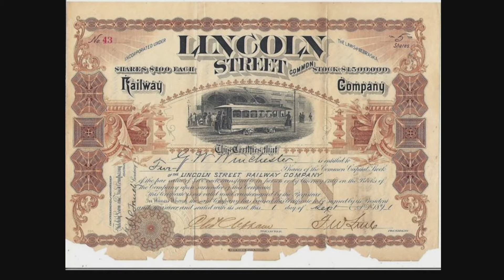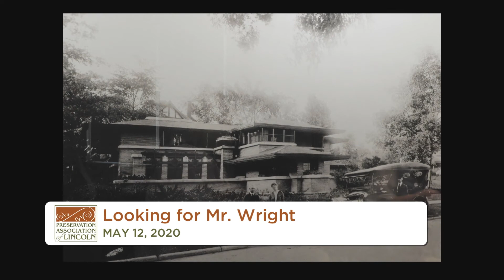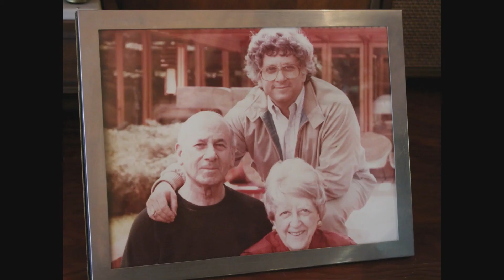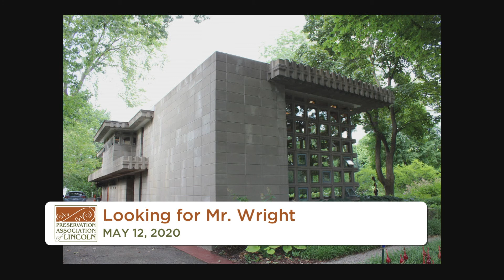Looking for Mr. Wright (Frank Lloyd Wright) by Ed Zimmer